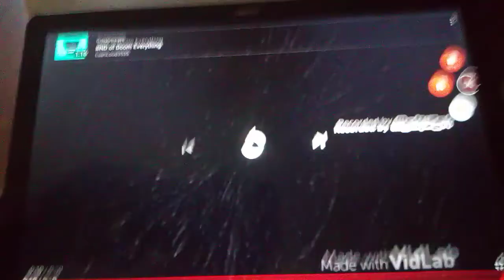Megatron React to BND OF DOOM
P head studio egor Smirnow